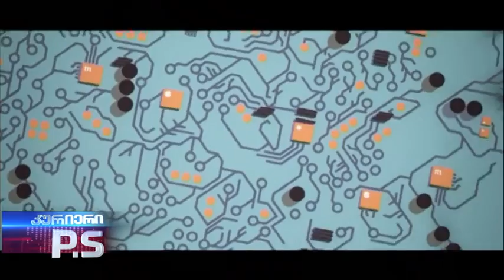სამყაროს მომავალი; კურიერი P.S.-2022.11.20